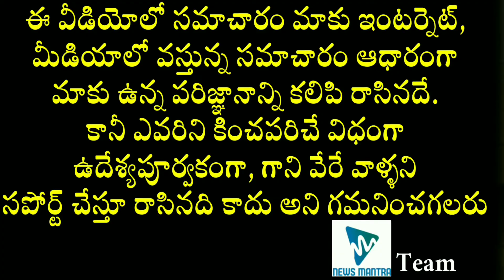Movie Which Gave A Break To Sharwanand's Career | Tollywood Hero Sharwanand Biography | News Mantra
Movie Which Gave A Break To Sharwanand's Career. The details about the movie of Tollywood Hero Sharwanand's which gave a break in his career can be known in this video.